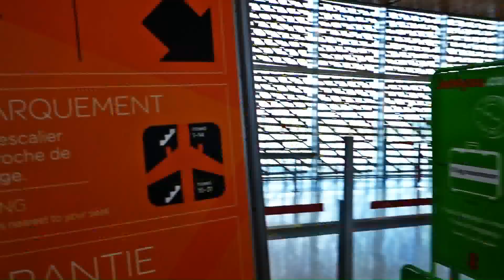Maroc 2019.Part 01. "Road Trip" vers le grand sud. Destination Marrakech (Hd 1080)